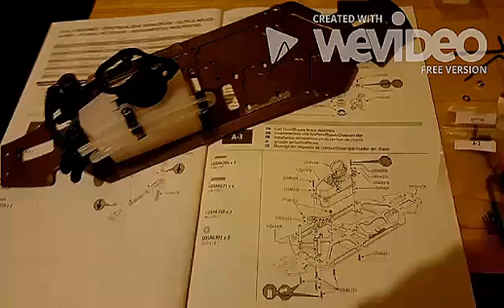TLR 8ight 4.0 Build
TeamLosiRacing 8ight 4.0 build video
Engine: Alpha Dragon 3
Radio: Sanwa MX-V
Servos: Savox SC-1267SG Steering
               Spektrum S6010 Throttle